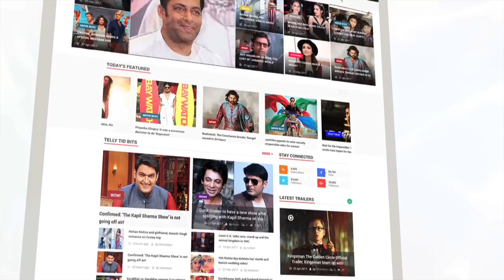Nia Sharma Stuck In Traffic, Starts DANCING On Road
TV actresses Nia Sharma was seen doing the viral challenge of getting off the car and dancing to Drake’s In My Feelings. Check out this video.